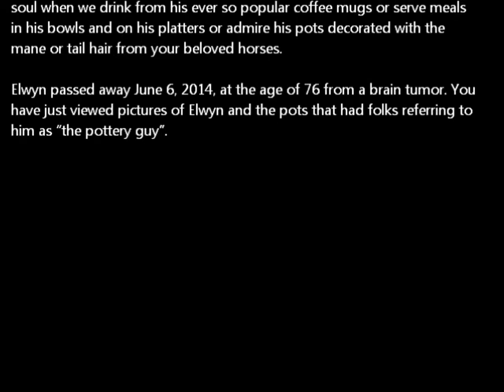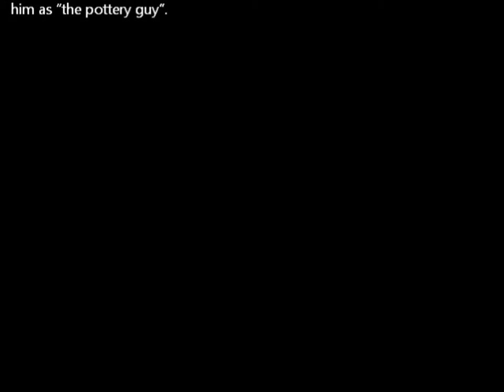Elwyn_Freeman_Pottery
Remembering Elwyn Freeman, San Felipe's beloved Deep in Clay potter.  Photos of his craft, workshop and products.